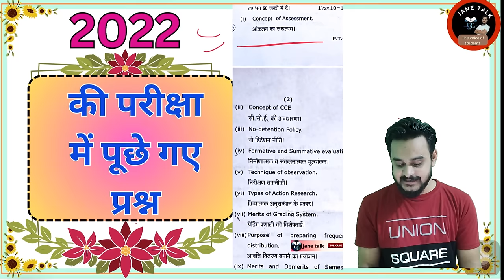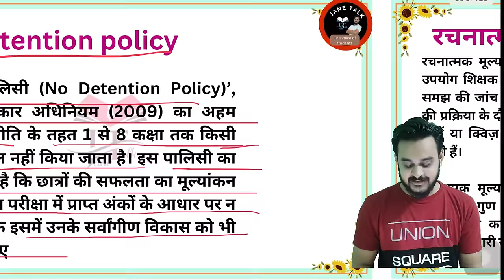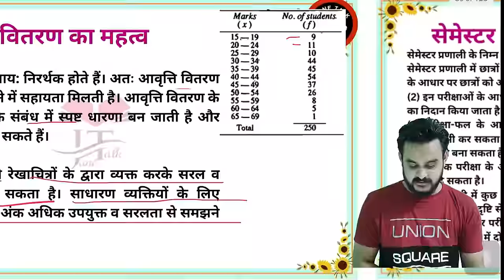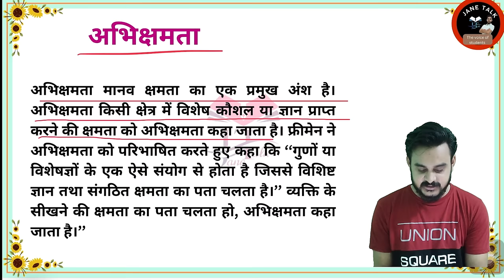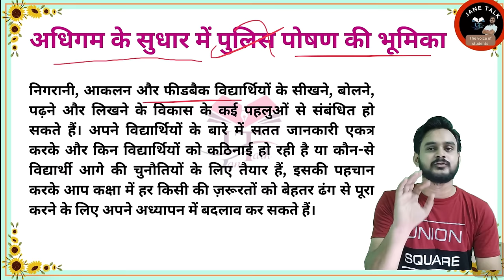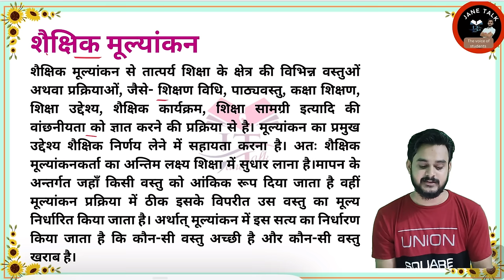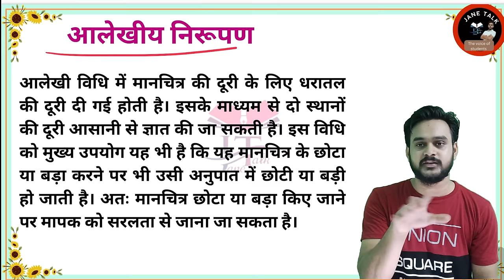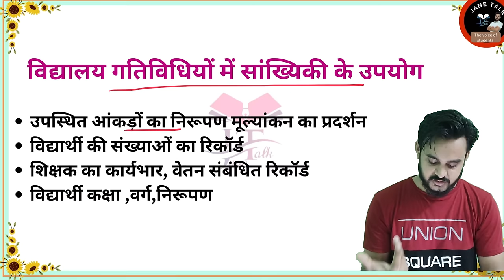Assessment of Learning and Action Research All in one Short notes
अवध विश्वविद्यालय बीएड 2nd year paper -3
Important question
Video -1
Syllabus Explained पूरे विषय में क्या पढ़ना है सिलेबस के बारे में Video

RMLAU B.Ed Students group link

BEd-2nd year paper -2
Assessment of learning and action research अधिगम का आकलन एवं क्रियात्मक अनुसंधान.
से संबंधित पूछे गए महत्वपूर्ण प्रश्न की वीडियो लिंक

टेलीग्राम ग्रुप से जुड़ने के लिए लिंक पर क्लिक करें l